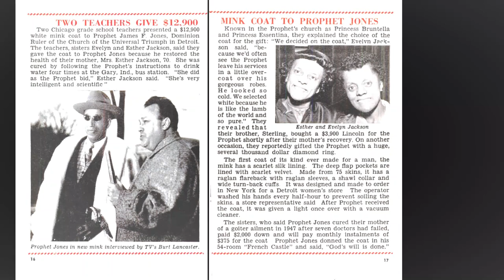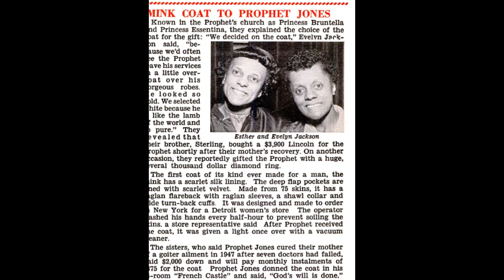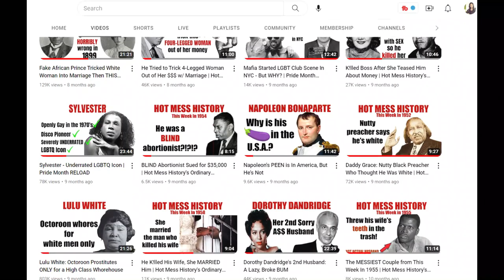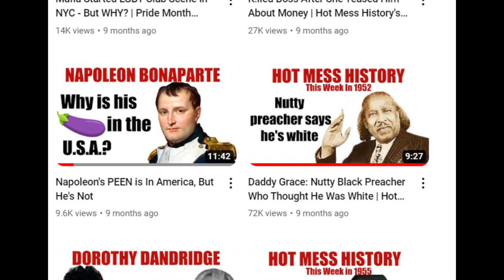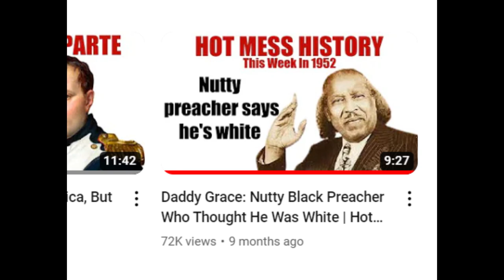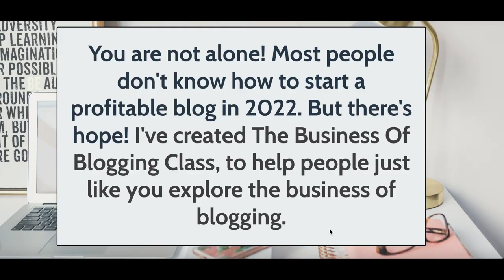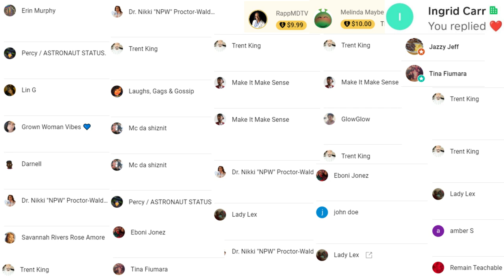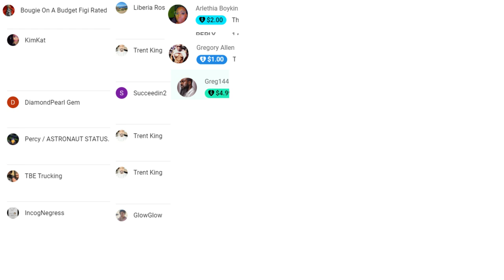Goofy Sisters Bought Flashy "Pastor" A Mink Coat | Hot Mess History's Ordinary People #28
This guy in the thumbnail was a pastor. And believe it or not, a lot of people took him seriously and followed him in the 1950s. Now, I know that you’re thinking that he looks more like a pimp from a blaxploitation film than a pastor - or maybe those are just my thoughts. But his flock thought that he was an amazing preacher and healer. And when  2 sisters thought that this guy, Prophet Jones, gave them a word from God to heal their mother in 1953…they (on their teachers’ salaries) bought him a $12,900 mink coat. To put it into perspective - that $12,900 in 1953 had the same buying power as $144,000 today in 2023.
It's a Hot Mess History Ordinary People scandal from Ti. Enjoy!